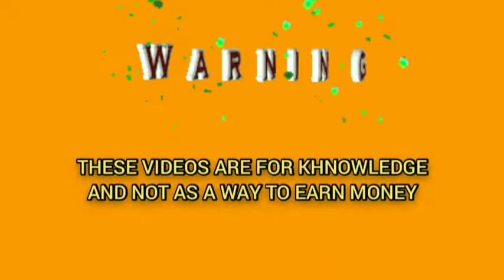Roulette great winning strategy | rulet | russian roulette | Roulette Strategy To Win